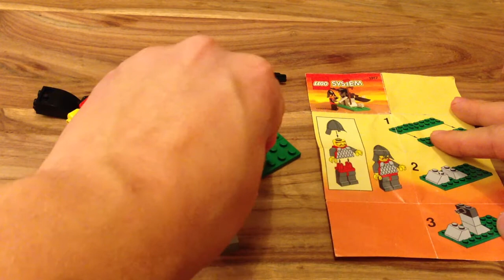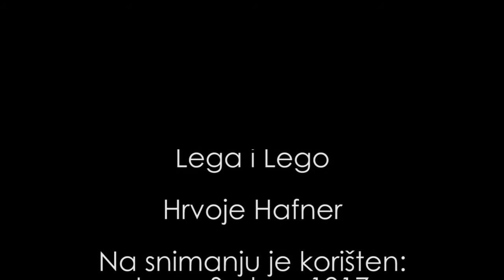Lega i Lego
Vježba Baka, Soba, Stolica
Škola dokumentarnog filma Restart